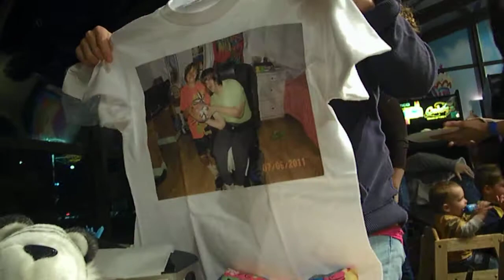johnene opening christmas presents